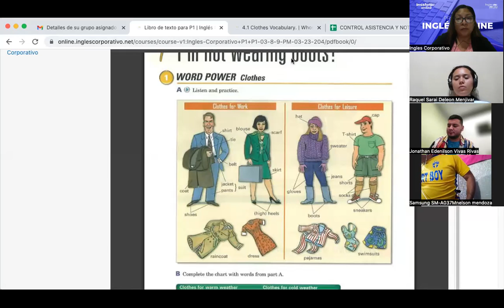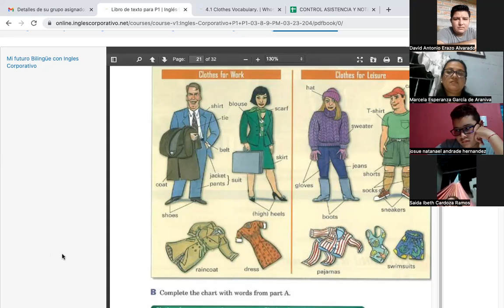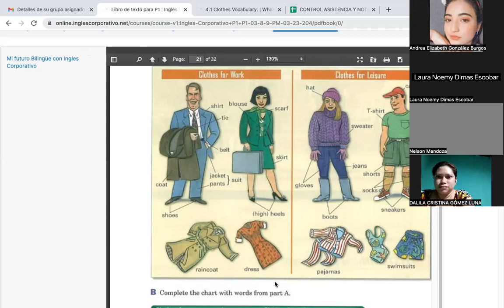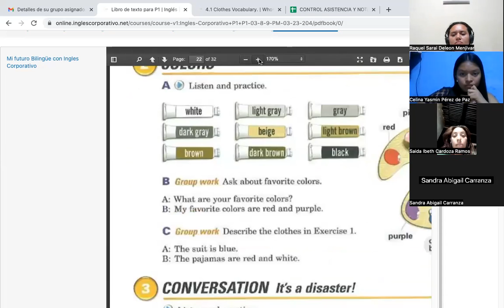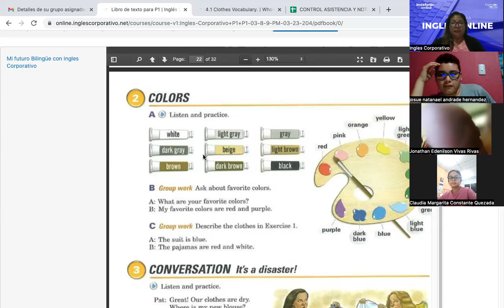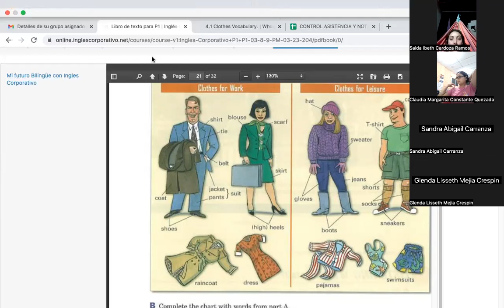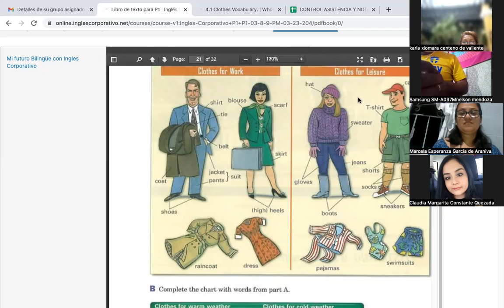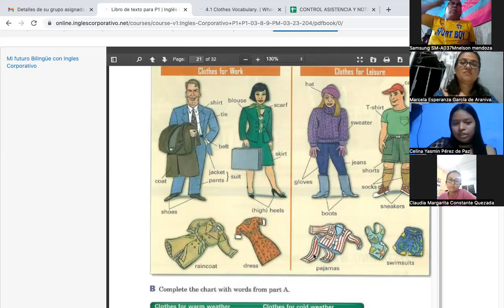SESION 09- March 13th- FI-REGA-119- Córdova- Clothes Vocabulary